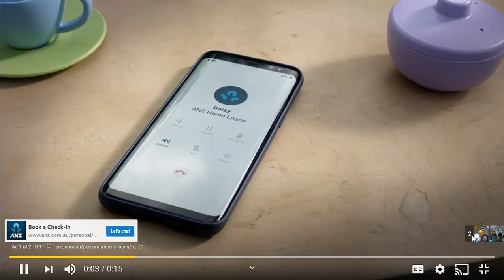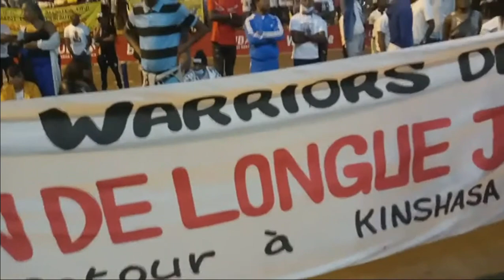L' ARRIVÉE DE F.VICTEAM DE FALLY IPUPA ATTERRISSAGE FORCÉ AMBASSY NA KABUYA SUCCÈS FOUX